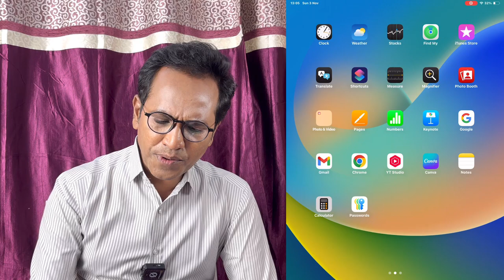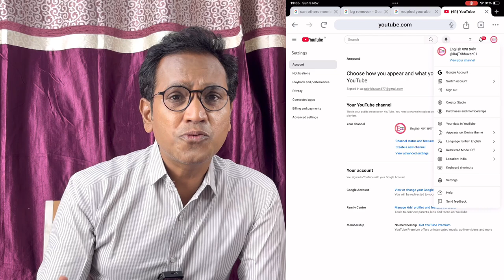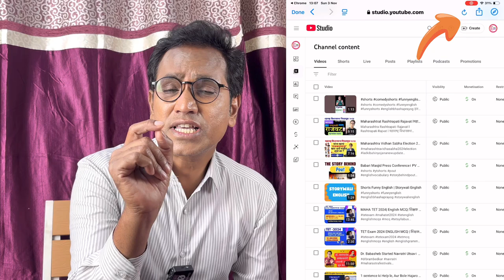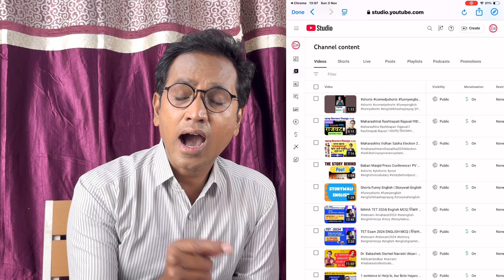Upload Stuck । Stuck ki Problem ek Click pe Solve kare ।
The Video deals with the upload stuck .